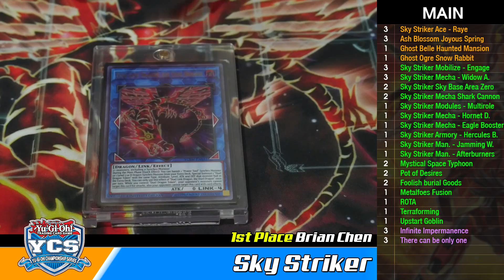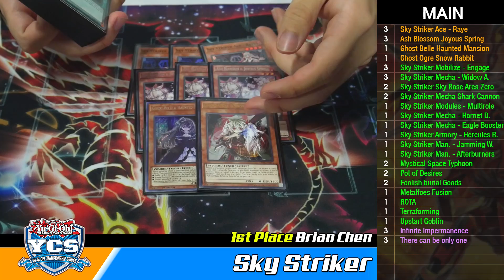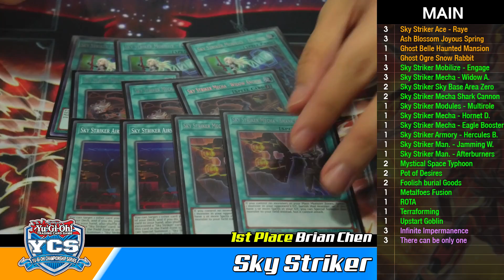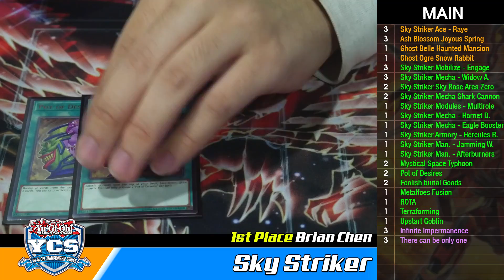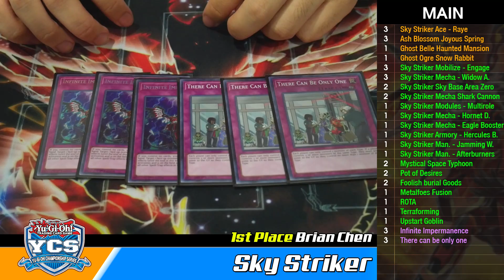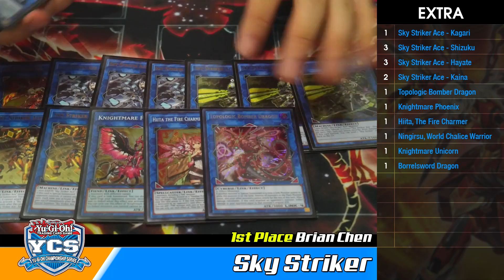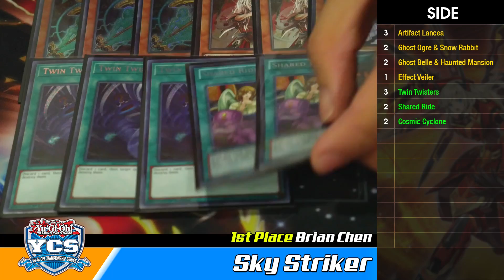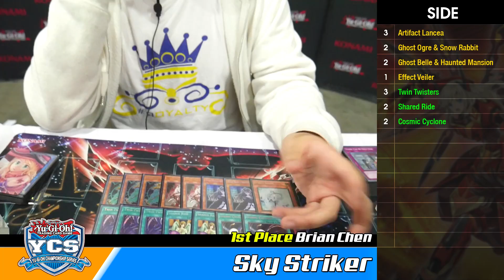1st Place YCS Portland - FULL LIST - Brian Chen Explains His Sky Striker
Congratulations to Brian Chen taking 1st Place. Here's his deck list and his interview.